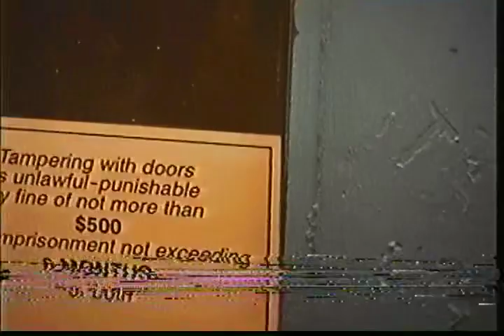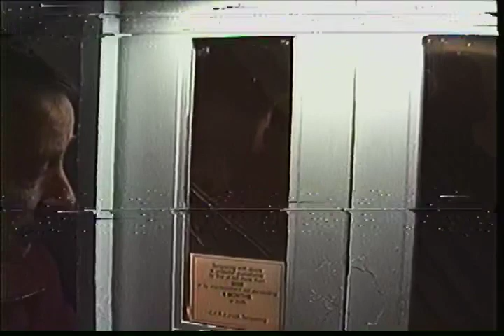A tour inside the St Louis Arch back in 1996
The Gateway Arch in St Louis. I took a tour and went on up to the top back in 1996 and I want to share my experience with you.